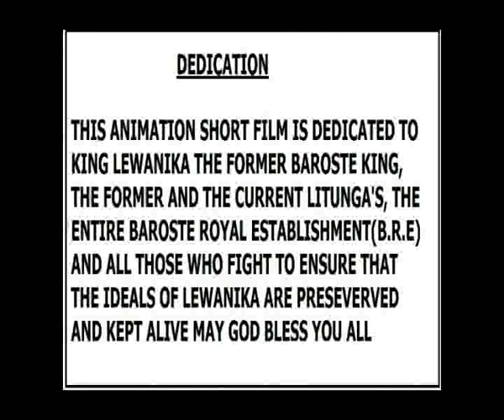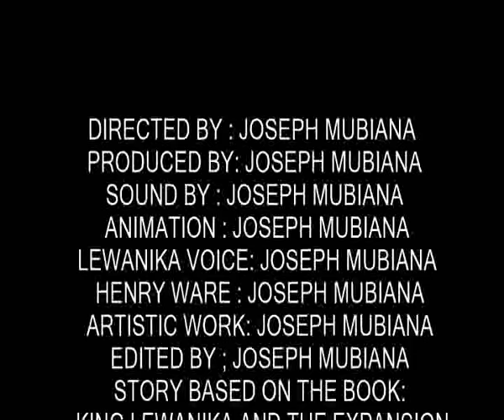LEWANIKA AND HENRY WARE F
This is Short Animation film about King Lewanika and Henry Ware it depicts a series of events in 1890 that culminated into agreement which was called the Ware Concession.